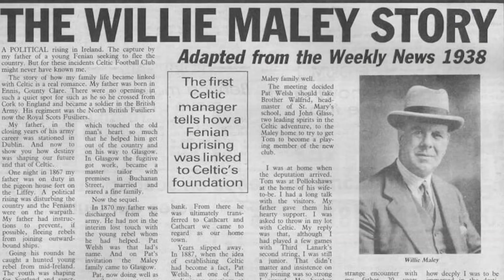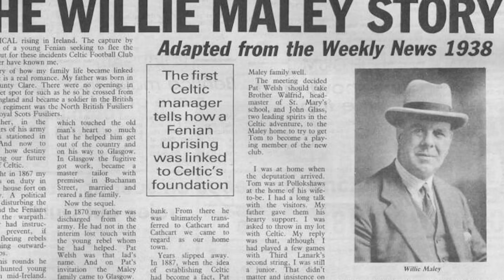NAJWIERNIEJSI TRENERZY piłkarscy